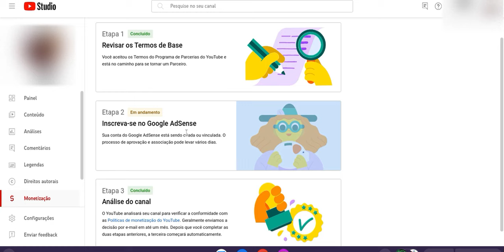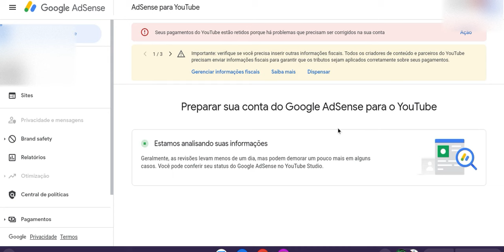Adsense para Youtube: Não encerre sua conta sem ver isso